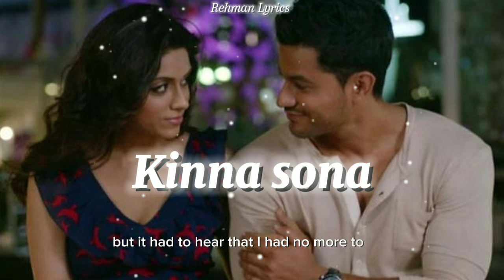Kinna Sona Lyrics | Bhaag Johnny | Kunal Khemu, Zoa Morani | Sunil Kamath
kinnasonasongwithlyrics-sunilkamath|bhaagjohnny|kunal...
kinnasonafullaudiosongwithlyrics-sunilkamath|bhaag...